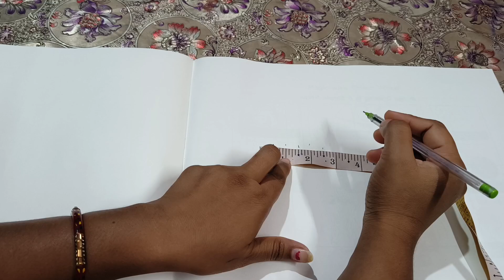silai class for beginners ...... free silai course online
class -1
Body measurements
  नाप लेने का सही तरीका